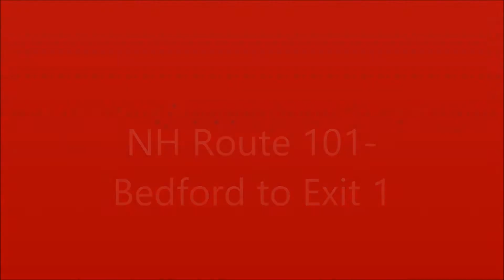NH Route 101- Bedford to Exit 1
My first road trip video! In this one, I drive from the junction with NH 114 in Bedford to exit 1 on the divided highway portion of NH 101 in Manchester. Sorry about the angle- I currently do not own a camera mount and had to use other means...